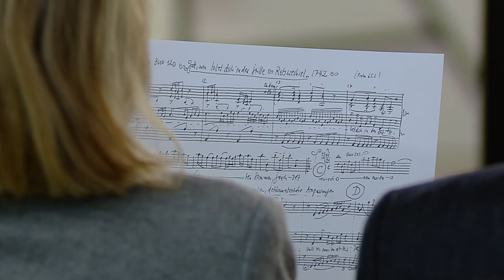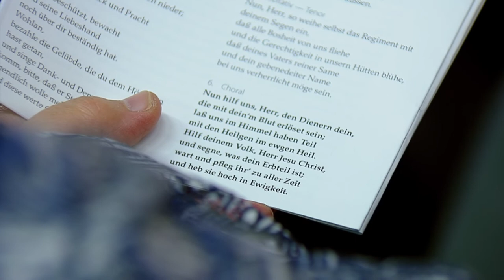Workshop zur Kantate BWV 120 "Gott, man lobet dich in der Stille" (J.S. Bach-Stiftung)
Würden Sie gerne spenden?

Mehr zum Kantatentext:
Der alljährlich am Bartholomäustag (24. August) in der Leipziger Nikolaikirche zelebrierte Antritt des aus drei abwechselnd «sitzenden» bzw. «ruhenden» Kollegien bestehenden Rates bildete den Höhepunkt der kommunalen Herrschaftsrepräsentation und bedeutete für Bach als städtischen Director musices eine ehrenvolle Zusatzaufgabe. Daher zeichnen sich seine Ratswechselmusiken durch hohe Qualität und grosse Besetzung aus. Die aus einer langwierigen Entstehungsgeschichte hervorgegangene und mindestens mit der Trauungskantate «Herr Gott, Beherrscher aller Dinge» (BWV 120a), der Festmusik zur Zweihundertjahrfeier der Augsburgischen Konfession (BWV 120b) sowie einer Frühfassung der Violinsonate BWV 1019 verknüpfte Kantate BWV 120 wurde wahrscheinlich 1729 in einer verschollenen Frühfassung erstaufgeführt und zum Ratswechsel 1742 oder in einem der Folgejahre in der heute überlieferten Version erneut dargeboten. Der Librettist ist nicht bekannt, die vom Psalmenzitat (Ps. 65, 2) bestimmte Inhaltlichkeit kreist um die Themen Gotteslob, Dankbarkeit und eine Verpflichtung des neugewählten Rates auf Gerechtigkeit und Treue. Bach hat den schwungvollen Chorsatz Nummer 2 später noch für das «Et expecto» der h-Moll-Messe umfassend neu bearbeitet.

Die vollständige Kantate, ein einführender Workshop und eine Reflexion ist hier erhältlich